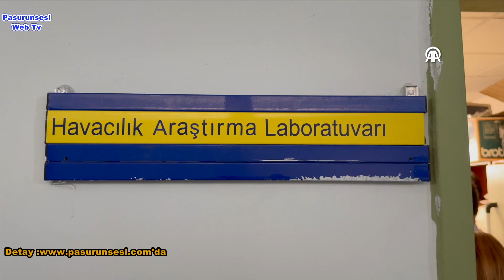Mühendis adayı gençler roketleriyle TEKNOFEST'e hazırlanıyor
EKNOFEST Havacılık, Uzay ve Teknoloji Festivali'ne ürettikleri roketlerle katılacak Eskişehir Osmangazi Üniversitesi (ESOGÜ) öğrencileri, organizasyondan derecelerle dönmeyi hedefliyor.
Mühendislik Mimarlık Fakültesi bünyesinde kurulan Savunma Sanayii Araştırmaları ve Teknolojileri Kulübü (SARTEK) ile Günaltay Roket takımları, tasarlayıp ürettikleri roket ve elektrikli araçlarla gelecekte ülke sanayisine katkı sunmayı amaçlıyor.
Finale kalmayı başaran bu öğrenci grupları, festival kapsamında 9-16 Eylül'de Aksaray Hisar Atış Alanı'nda gerçekleştirilecek "yüksek irtifa" yarışmalarında tasarladıkları roketleriyle boy gösterecek. Roket tasarlayıp üreten bir başka ekip olan Mavera Teknoji Takımı ise finale kalamadı.
SARTEK ve Günaltay Roket takımları, TEKNOFEST öncesi hazırlıklarını sürdürüyor.
ESOGÜ Öğrenci Proje Takımları Koordinatörü Makine Mühendisliği Bölümü Dr. Öğr. Üyesi Gökçe Mehmet Ay, Eskişehir'in bir havacılık kenti olduğunu, bu nedenle öğrencilerinin havacılık teknolojilerine yoğunlaştığını söyledi.
Öğrencilerin, roket tasarlayıp ürettiğini belirten Ay, "Örneğin Günaltay Roket Takımı'nın ilginç noktalarından biri, roketin parçalarını sanayide ürettiriyorlar. Lazer kesimle ya da CNC ile hazırladıkları parçaları kendileri tasarlıyorlar, monte ediyorlar ve uygulamasını yapıyorlar. Bunlar da öğrencilerin gelecekte başarılı mühendisler olmalarının yolunu açacak." dedi.
Ay, SARTEK üyelerinin, roketlerinin gövdelerini tasarladığını dile getirdi.
Kompozitin, karmaşık bir teknoloji olduğunu vurgulayan Ay, "Bu alanda belli bilgi birikimine ihtiyaç duyulmasına rağmen ona sahip oldular. Daha lisans öğrencisiyken yüksek teknolojik işler yapmayı öğreniyorlar. Yapılan işler kolay değil." diye konuştu.
Ay, öğrencilere yalnızca tekniği değil iş disiplinini ve vefa duygusunu öğrettiklerini ifade etti.
- Roketi düştüğü yerden bulup kurtaracaklar
SARTEK'in aviyonik kaptanı Elektrik-Elektronik Mühendisliği Bölümü 3'üncü sınıf öğrencisi Ayberk Aslan da daha önce pek çok kez TEKNOFEST'te yer aldıklarını belirtti.
Yarışmalarda maksimum irtifaya ulaşmayı amaçladıklarını vurgulayan Aslan, şunları anlattı:
"4 kilogramlık faydalı yükümüzü bırakıp, GPS'lerle düştüğü yerleri tespit ederek oradan kurtarmaya çalışacağız. Şu an 5 kilometreden haberleşmeyi test ediyoruz. Bunu da aşarak roketimizle 12-15 kilometreye kadar haberleşmeye çalışacağız. Roketimizin maksimum irtifası 6 bin 800 metre civarında. Paraşüt ve rüzgarın etkisiyle atış alanından ortalama 15 kilometre uzağa düşecek."
Günaltay Roket Takımı'nın kaptanı Makina Mühendisliği Bölümü 4'üncü sınıf öğrencisi Metehan Üçay da ekibin, "mekanik" ve "aviyonik" bölümlerinden oluştuğunu aktardı.
Takımın kurulduğun 2021'den bu yana TEKNOFEST'e katıldıklarını söyleyen Üçay, "Önceden orta irtifa yarışlarına katıldık. Bu sene yüksek irtifa yarışlarında boy göstereceğiz. İlk 2 raporu başarıyla geçtik, son rapor için çalışmalara devam ediyoruz. Yüksek irtifada finale kalan son 13 takımdan biriyiz. Roketimizi yarışmalarda sergileyeceğiz." ifadesini kullandı.